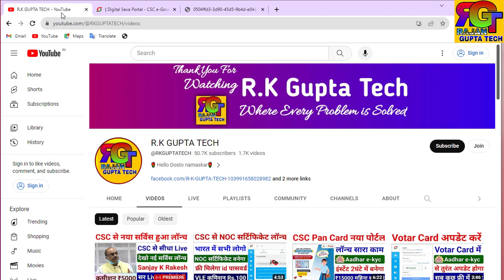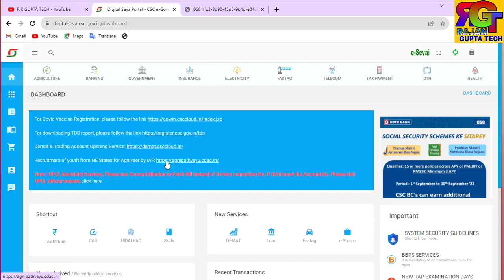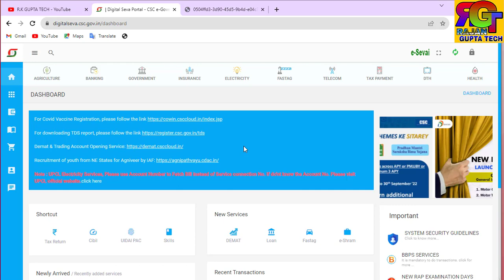CSC Digipay में हुआ बड़ा बदलाव | CSC से सभी लोगो को आया मैसेज | CSC Digipay Big Update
csc,
csc vle,
csc aadhar update,
csc news,
csc update,